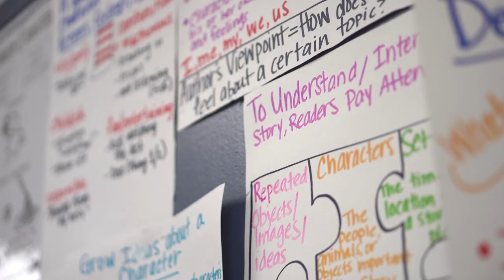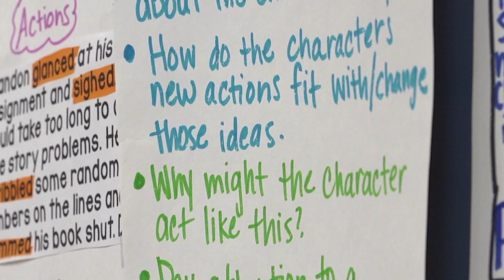Erica Calderon Palo Alto ES Teacher of the Year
Erica Calderon Palo Alto ES Teacher of the Year - South San Antonio ISD